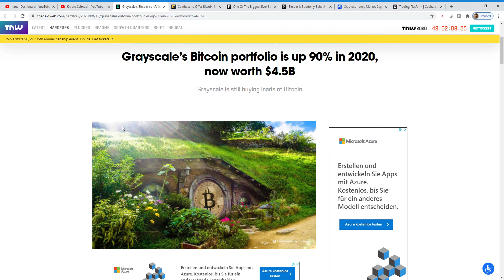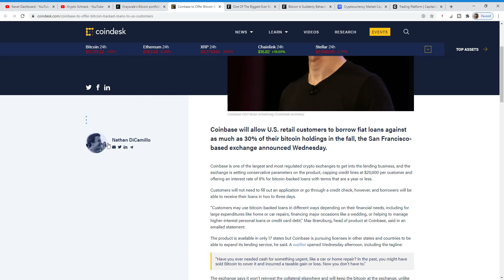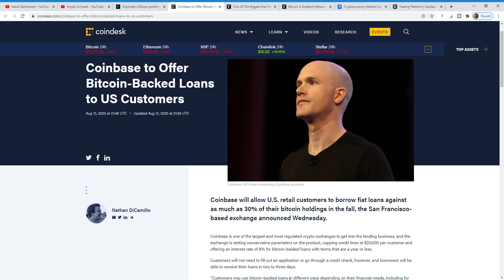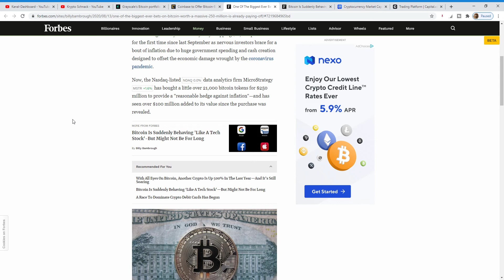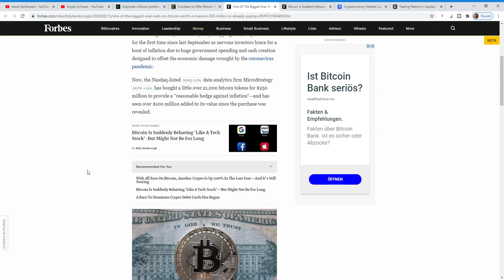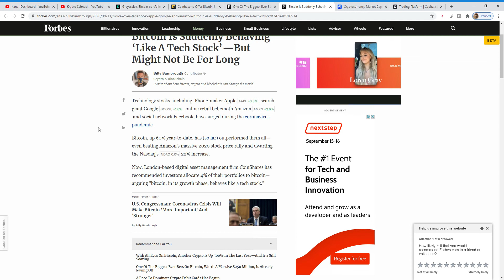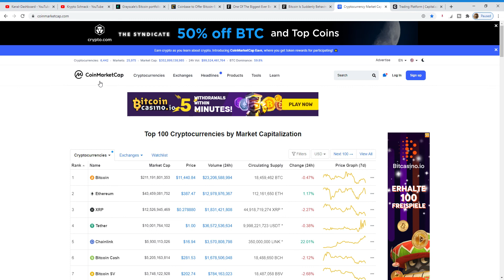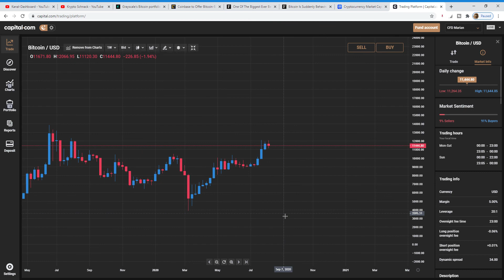Bitcoin Nachrichten, Chainlink, Coinbase Kredite - MASSIVER BITCOIN ANSTIEG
Hej zusammen,

Coinbase mit ungfassbaren Nachrichten. Ab dem Herbst sollen US Kunden Kredite aufnehmen können mit einer Sicherheit von 30% der gehaltenen Bitcoins. Dieses wird im besten Falle dazu führen, dass viele Amerikaner Bitcoin kaufen und sich kleine Kredite dadurch holen. Dieses würde die Anzahl der HODL weiter ansteigen lassen und somit auch den Preis!.

Euer Kryptoschnack Team :)